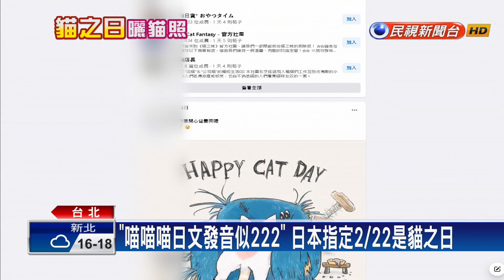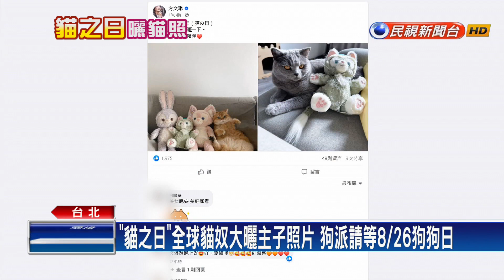2／22日本貓之日！ 「總統級貓奴」蔡英文也曬愛貓照－民視新聞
【民視即時新聞】昨天（2/22）是一年一度的日本貓之日，不少台灣人也跟風，加入曬貓行列，臉書滑一排都是喵星人萌照，同為鏟屎官的藝人是元介和方文琳PO出愛貓照片，總統級貓奴蔡英文，更貼出蔡想想和蔡阿才的姊弟照，台北市議員許淑華則另類在臉書上標記四叉貓，讓網友們會心一笑！